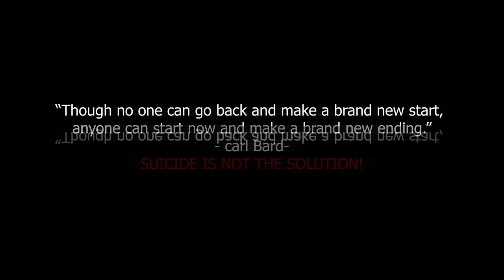Ignacio - Voices in Me (Official Music Video)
its a song that talks to depressed souls and those that want to commit suicide